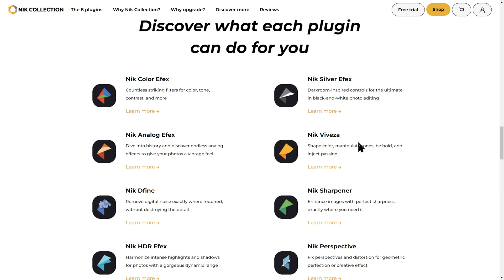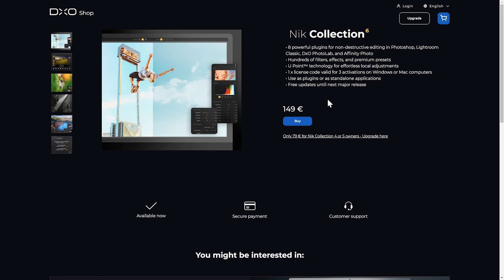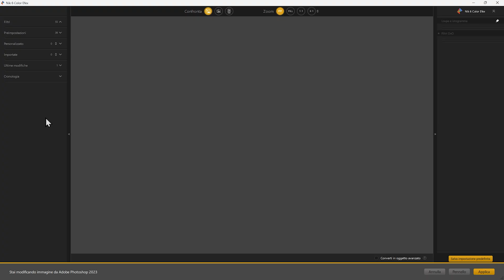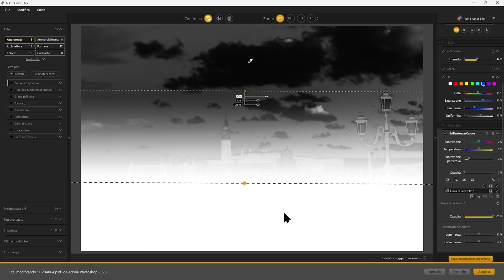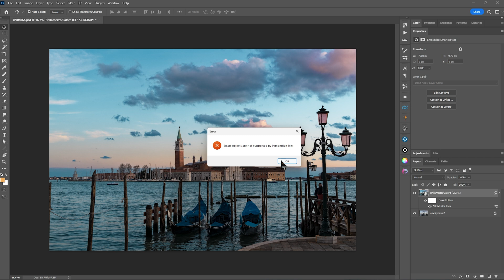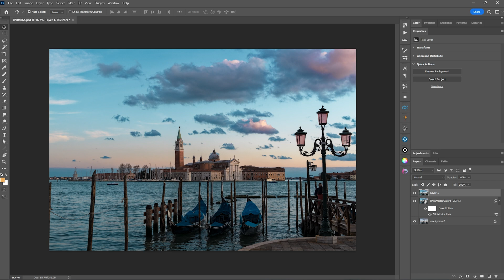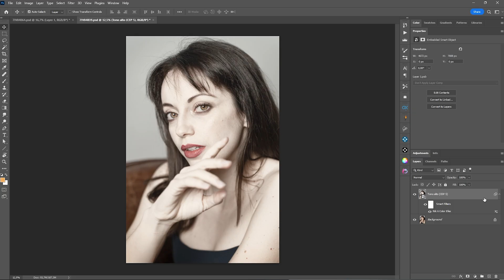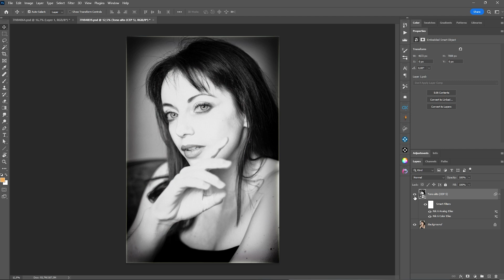Nik Collection 6: DxO porta qualcosa di nuovo?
DxO ha finalmente messo mano seriamente alla Nik Collection. La versione 6 di questi ottimi plugin per tutti i software di postproduzione fotografica sembra avere qualche novità significativa. Ma come sono i nuovi strumenti? Servono davvero?

0:00 Intro
1:16 Quali sono i plugin inclusi
4:20 Quanto costa la Nik Collection 6
5:04 Tutte le novità
16:11 Achi è adatta la Nik Collection